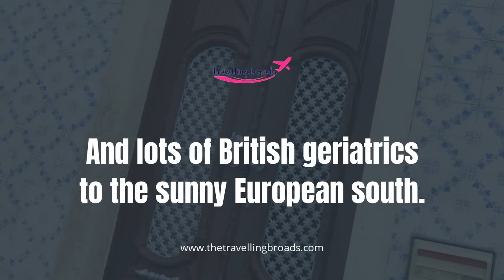Algarve, Portugal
"Time to gear down," is what the sleepy coastal town said to me.

Long been the place for Europeans, especially the British during winter months, Algarve is awash of hotels and condos catering to the retired lifestyle.  You can find advertisements for English breakfast everywhere in the center of town, on the cheap I may add.

The place can come to life, however, if you desire a wine tour or you want to indulge in the various produce market trying to mix in with the locals or tourists staying long term - all while having fun frolicking on the incredible beach and surf.

Essentially, it can be a home away from home, if you want it to be, with a little culture thrown in, should you want more.

Produced by: Goodyear Productions.

travellingbroads.com was developed to inspire mature travellers.
Dr. Linda Lou Goodyear has spent the last five decades of her life exploring "the paths less travelled" as well as the more popular travel destinations.  She has chosen this platform to share her insights. There is so much to discover from all four corners of our round and profound planet.